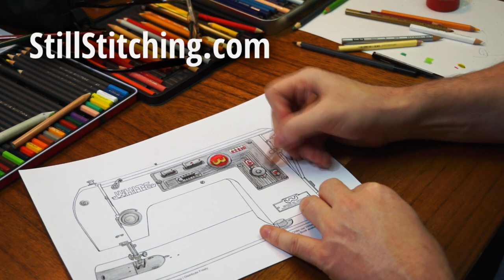Coloring a Vintage Sewing Machine with Still Stitching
We offer a Vintage Sewing Coloring Book plus some free coloring pages at StillStitching.com.